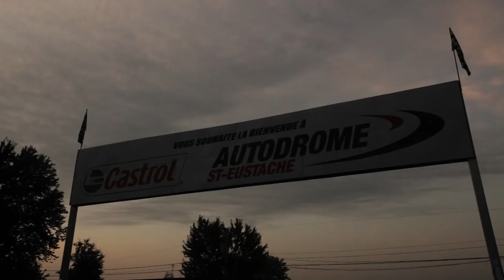Formula Drift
Formula Drift super drifting with perfect driver
drifting with supercars formula drift